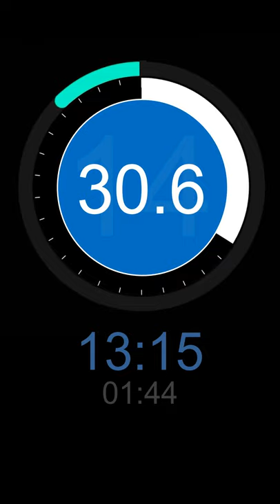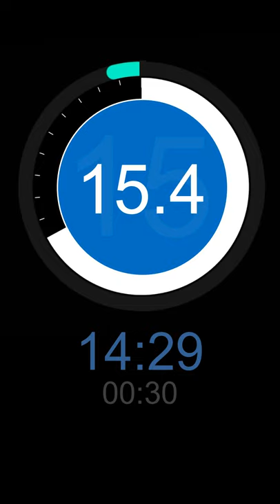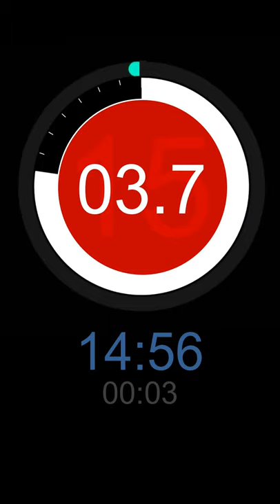Interval Timers 45 Seconds timer with 15 Seconds rest HD with voice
45 Seconds countdown timer with 15 Seconds rest 15 Sets | Free to use

German 45 Sekunden Countdown-Timer | Kostenlos zu benutzen

Italian Conto alla rovescia di 45 secondi | Gratuito da usare

Russian Таймер обратного отсчета 45 секунд | Бесплатное использование

Spanish Temporizador de cuenta regresiva de 45 segundos  | De uso gratuito

Urdu 45 سیکنڈ کی الٹی گنتی ٹائمر | استعمال کرنے کے لئے آزاد

Arabic 45 ثواني للعد التنازلي  | مجاني للاستخدام

Filipino 45 Segundong countdown timer na  | Libreng gamitin

Polish Minutnik 45 sekund  | Bezpłatne w użyciu

Bengali 45 সেকেন্ডস কাউন্টডাউন টাইমার  | বিনামূল্যে ব্যবহার করুন

Portuguese Temporizador de contagem regressiva de 45 segundos | Livre para usar

Turkish 45 Saniyelik geri sayım sayacı  | Kullanmak ücretsiz

French Compte à rebours de 45 secondes | Utilisation gratuite

Indonesian Penghitung waktu mundur 45 detik  | Gratis untuk digunakan

Gujarati 45 સેકન્ડ્સ કાઉન્ટડાઉન ટાઈમર  | વાપરવા માટે મફત

Persian تایمر شمارش معکوس 45 ثانیه | استفاده رایگان

Hindi 45 सेकंड की उलटी गिनती टाइमर | उपयोग करने के लिए नि: शुल्क